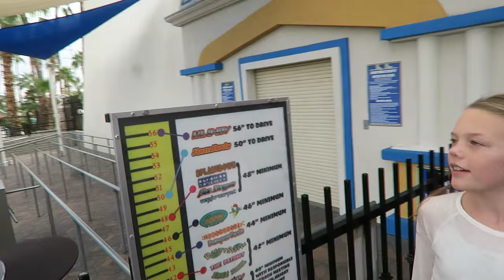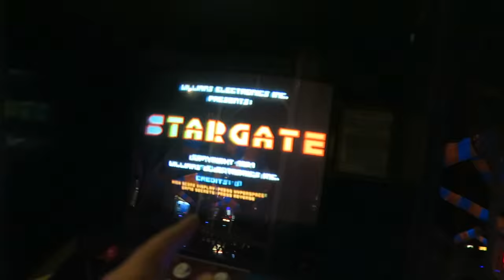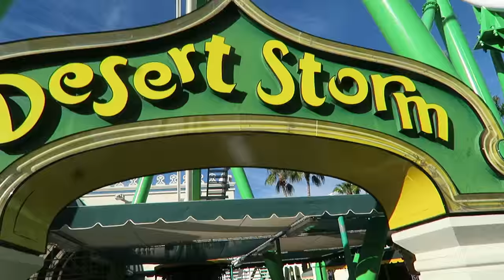CASTLE N COASTERS FAMILY FUN (11.25.15 - Day 1334) | Clintus.tv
Spent the day at Castles n Coasters for a day of amusement park fun!